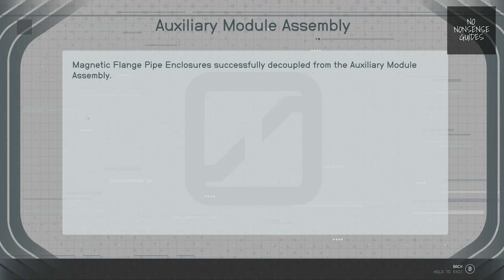Starfield First Contact - Prepare Ship for Grav Drive in Paradiso Quest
Starfield First Contact video guide shows you how to Prepare Ship for Grav Drive, so the Constant can move on from Paradiso and find a place for their people.